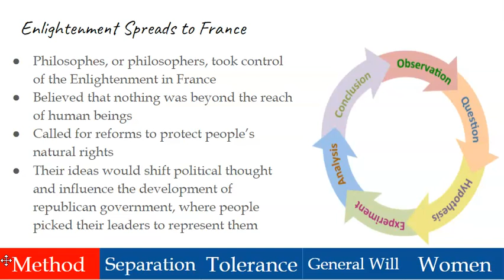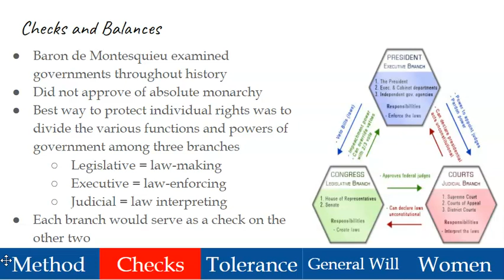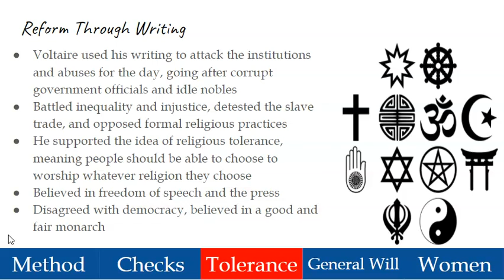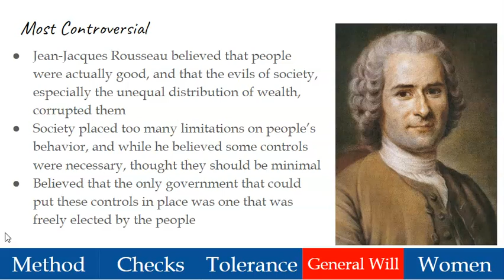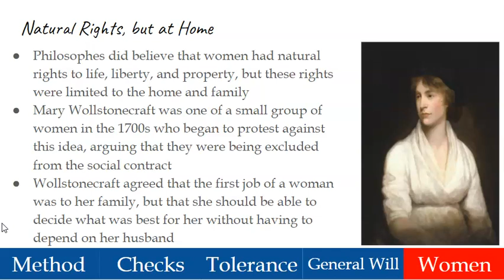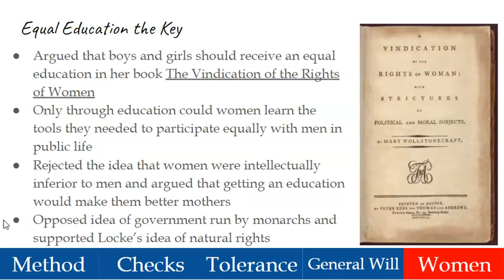04 The Enlightenment Spreads Beyond England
This tutorial examines the spread of Enlightenment thought beyond England and into France.  The focus of the tutorial is on Montesquieu, Voltaire, Rousseau, and Wollstonecraft and their views on the purpose and role of government in the lives of people.  Similar to Hobbes and Locke, the philosophes of France had differing ideas about what the best kind of government was and whether or not women should be considered equals when it came to the "natural rights" of John Locke and the "social contract."